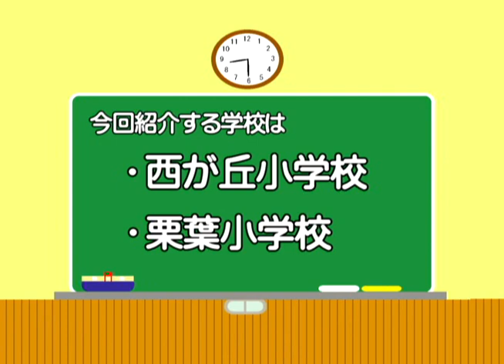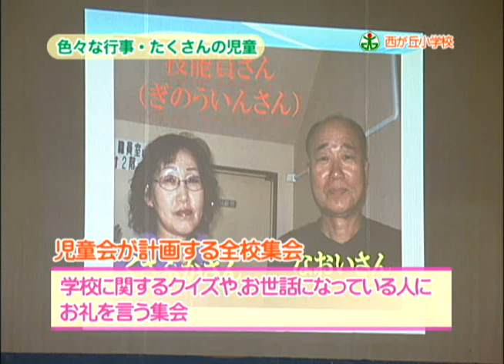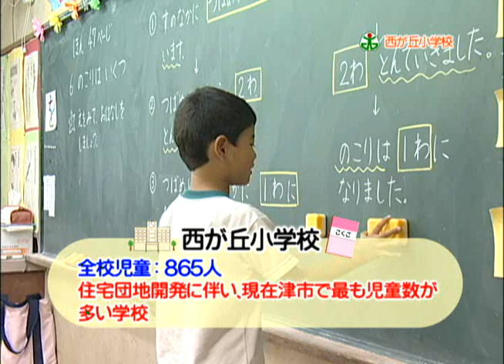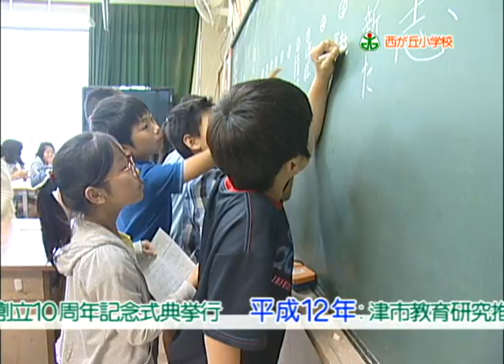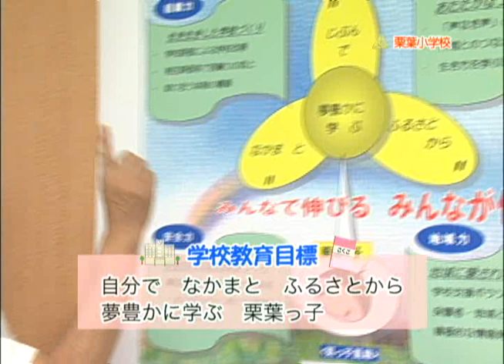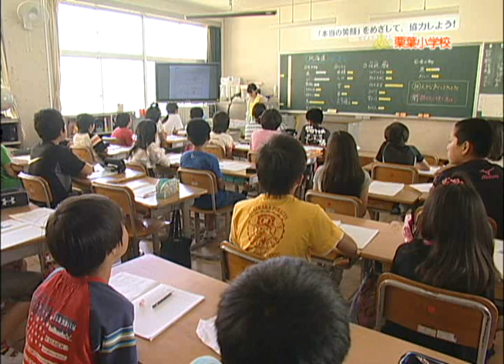ぼくの!わたしの!学校じまん!!：津市行政情報番組「市内小学校の紹介」25.8.16